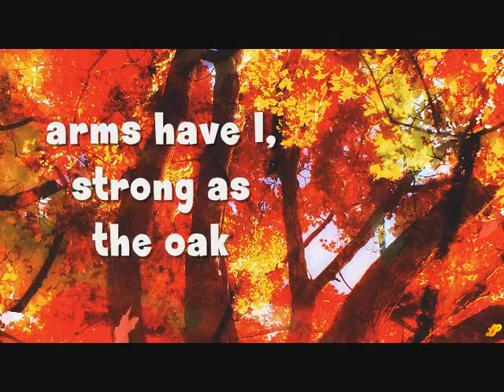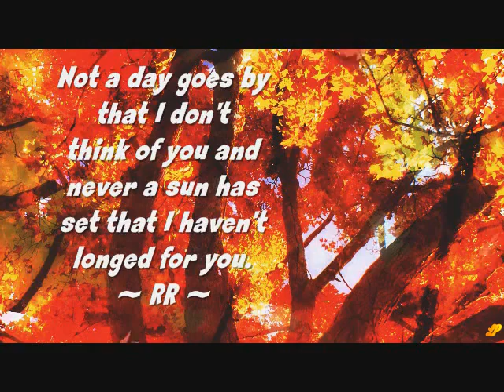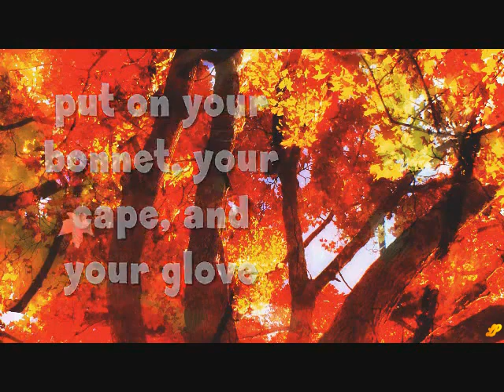Friendly Persuasion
Friendly Persuasion is a 1956 american civil war drama film produced and directed by William Wyler. It stars Gary Cooper, Dorothy McGuire, Anthony Perkins, Richard Eyer, Robert Middleton, Phyllis Love, Mark Richman, Walter Catlett and Marjorie Main.